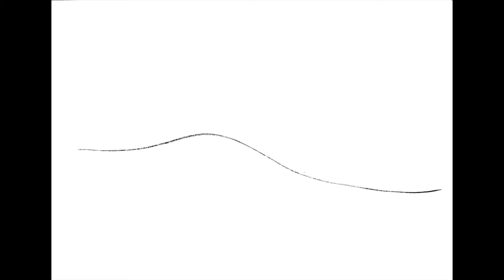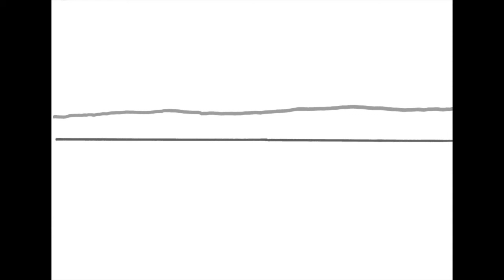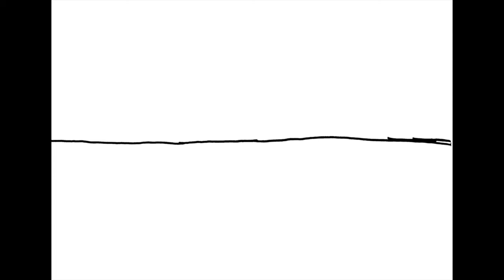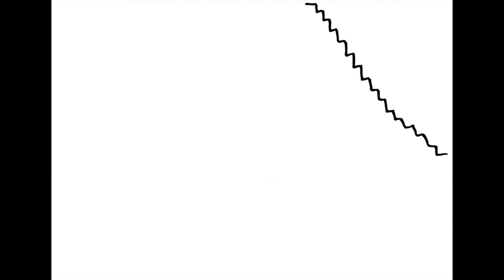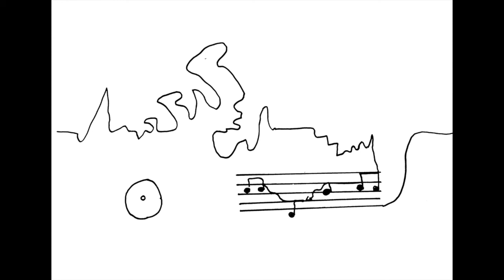La Linea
Stop motion realizzata da una classe prima della scuola Don Milani utilizzando la tecnica di animazione con intercalazione realizzata a pennarello nel quadro del Laboratorio "Segni un po suonati"